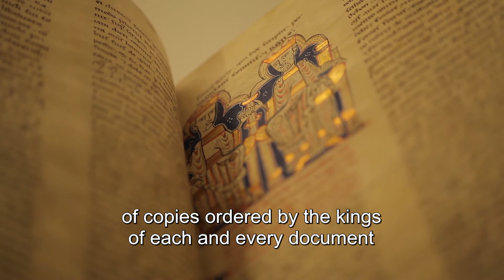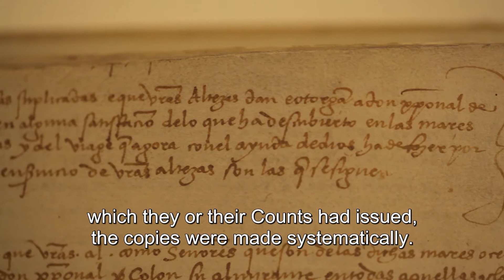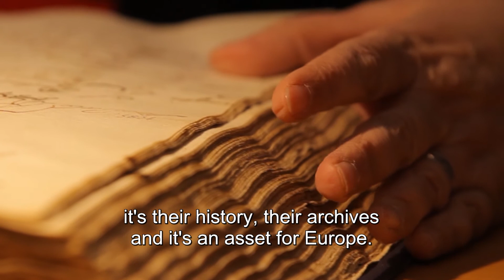Archives of the Crown of Aragon. European Heritage Label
One of the oldest archival institutions in Europe and considered to hold one of the largest and most valuable document collections of medieva
On March 2015 was awarded with the European Heritage